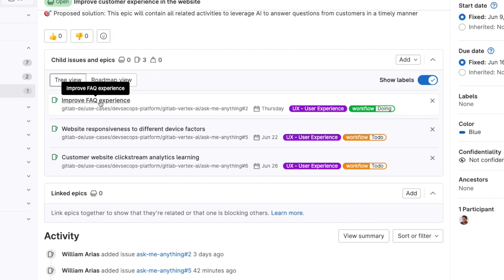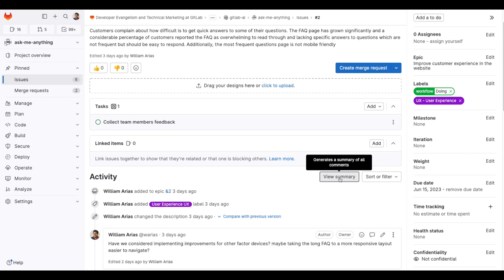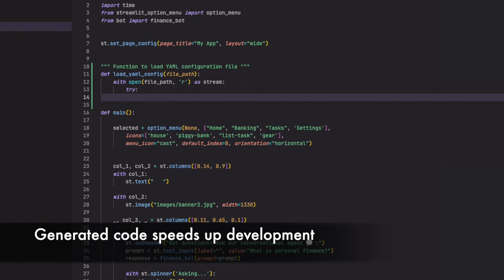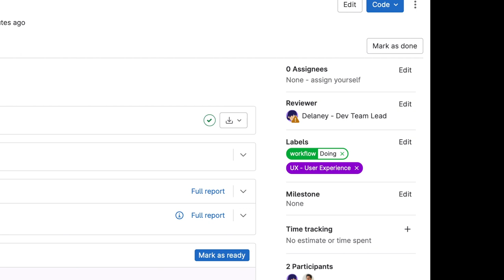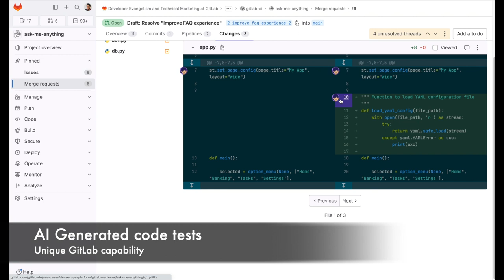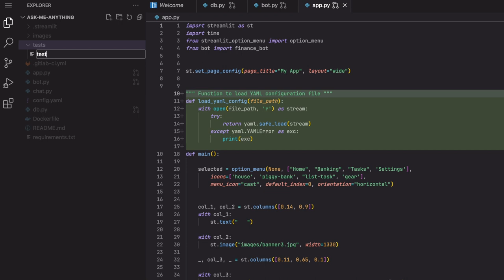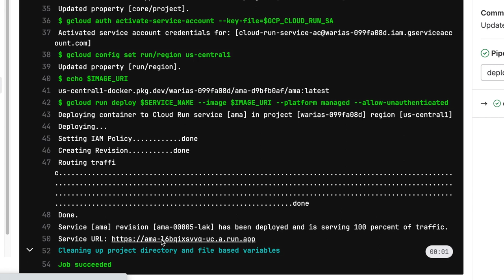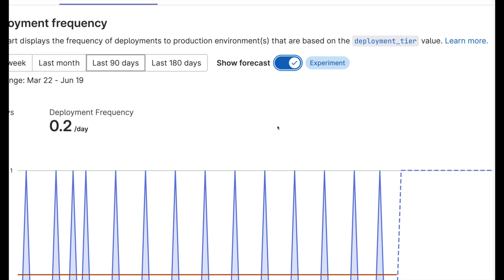GitLab Duo -- AI-Powered DevSecOps Demo - (Portuguese-Brazil)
GitLab Duo -- AI-Powered DevSecOps Demo

Build, teste e deploy um chatbot desenvolvido por um LLM usando GitLab.

Aumente a eficiência e reduza os tempos de ciclo com a ajuda da IA ​​em todas as fases do ciclo de vida de desenvolvimento de software. Recursos do GitLab AI aplicados ao DevSecOps.